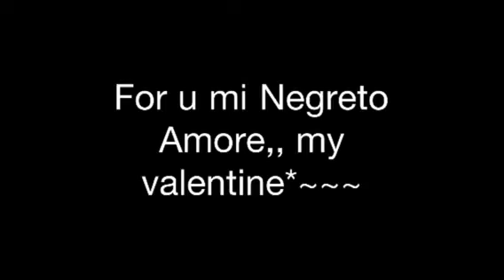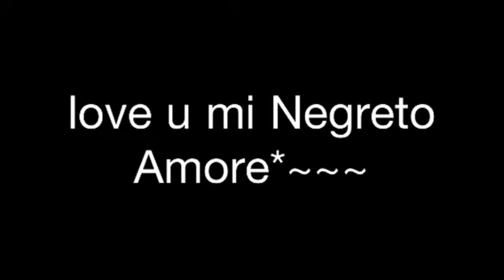apple itouch 4 app splice, video valentine card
Photoshop pics used to make a video for my love,, used splice app from my 4th generation itouch, it's not a phone,,, this app crashed on me soooo many times in the process,,.(